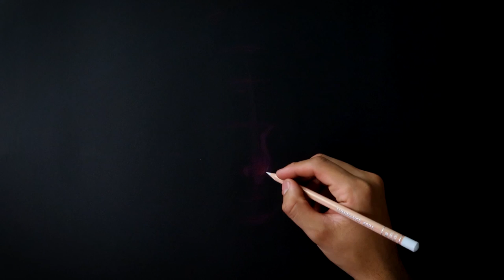NEÓN ART CHALLENGE 😨 Otro Nivel | Estudio Taller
Por aquí un nuevo dibujo del reto Neón Arte Challenge, en esta ocasión tratando de hacer algo un poco mas épico que el anterior donde me reto Trada Art. Espero que disfruten este dibujo.
Y sin ofender a nadie: No te metas si no te Retan jajaj  😂😂😂